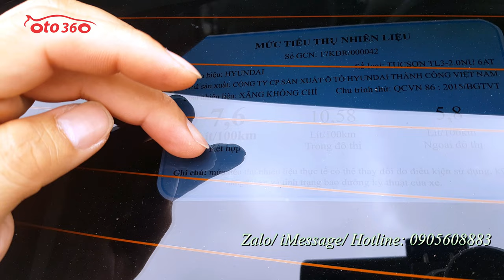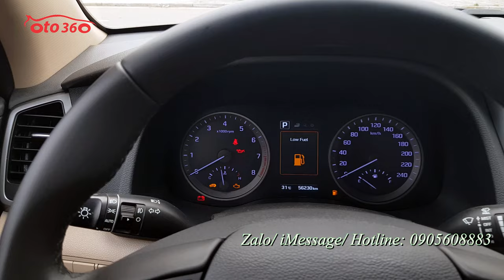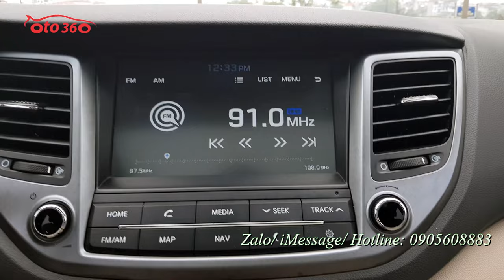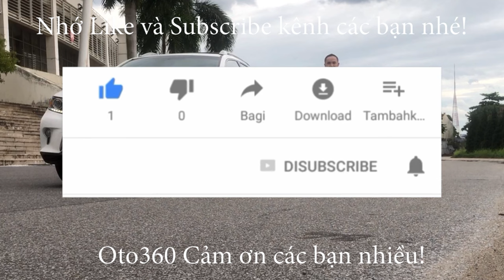Bán xe Huyndai Tucson 2018 ATH bản đặc biệt màu vàng cát chạy hơn 5 vạn km, giá chỉ 638 tr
Bán Xe Hyundai Tucson sản xuất năm 2018, bản đặc biệt, đăng ký cuối năm 2018, chạy hơn 5 vạn km. Xe rất mới. Bảo hiểm thân vỏ còn dài. Lốp sơ cua chớm hạ.